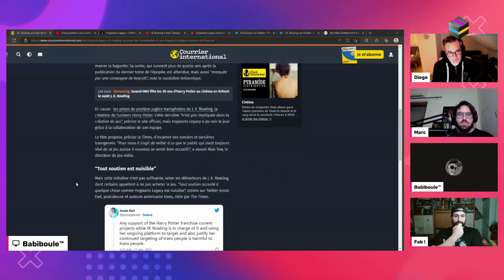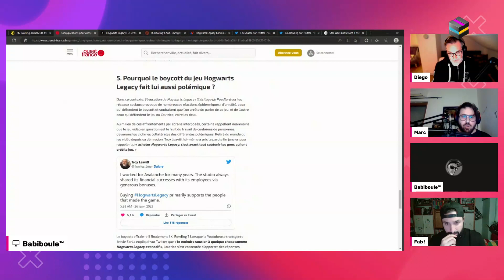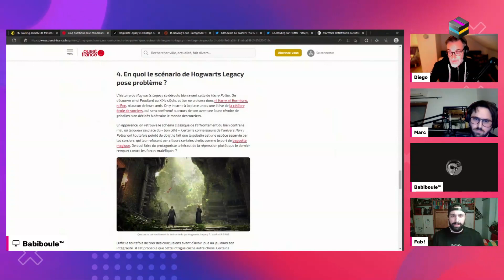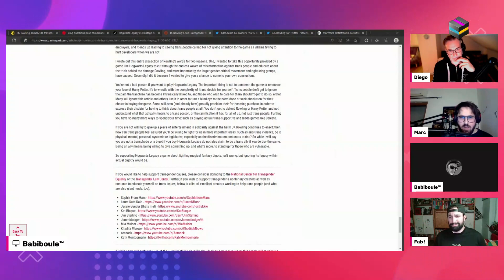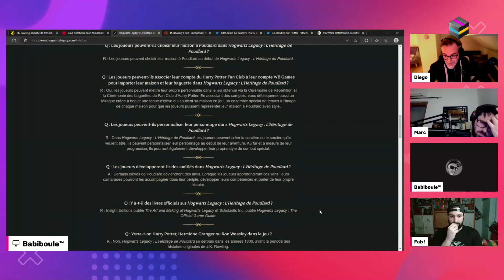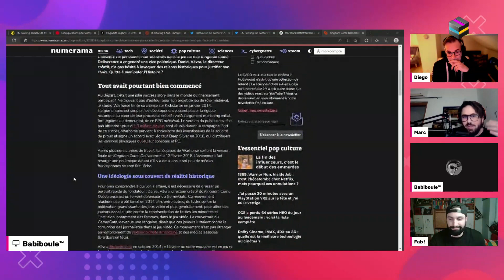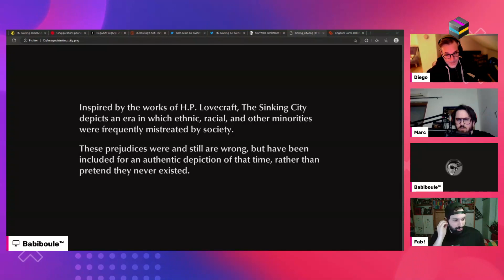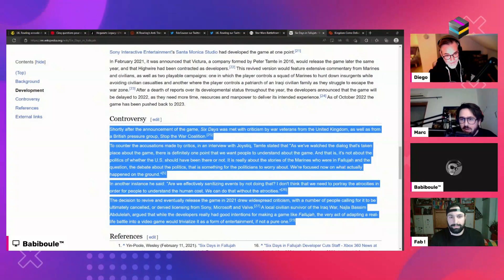Boycott et jeux vidéo (Hogwarts Legacy, Ubisoft, SNK ...)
Hogwarts Legacy arrive d'ici quelques jours, le temps pour la Downgrade Corp de réagir sur le phénomène boycott qui entoure le jeu, forcément associé à son autrice polémique : J.K. Rowling.

Mais la question peut-elle aussi s'élargir à tous les autres médias : faut-il boycotter lorsque l'on est en désaccord avec les propos ?